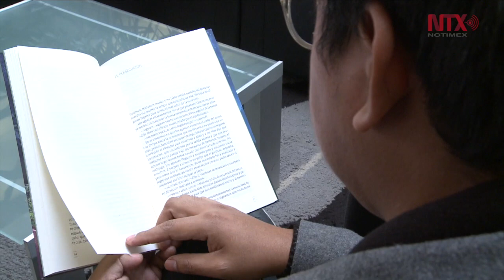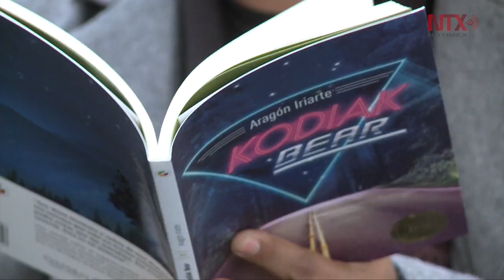Comparte Aragón Iriarte experiencia psicológica con jóvenes lectores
“Kodiak Bear” es la primera novela de este joven escritor oaxaqueño con la que ganó el Premio Gran Angular 2017 de literatura juvenil.